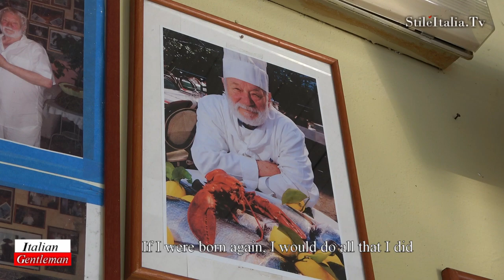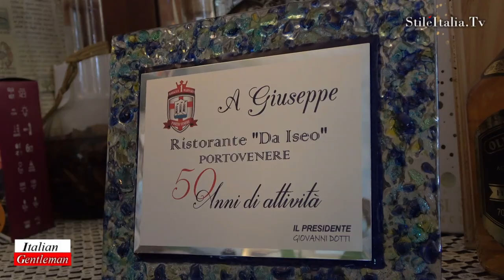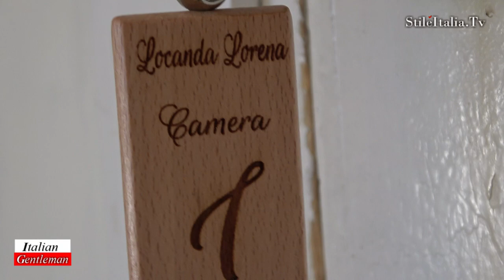“Italian Gentleman”- “Locanda Lorena” - Giuseppe Basso - Isola Palmaria - Italian Restaurant & Food